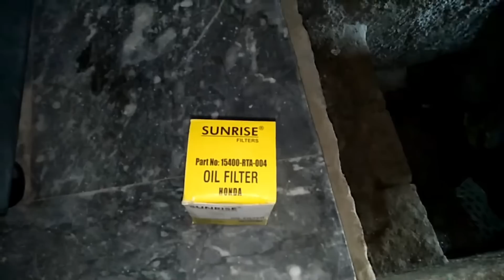Biggest Buffet of South Punjab | Zarqoon Bahawal Pur | Lunch at Zarqoon Restaurant.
Biggest Hi Tea Cum Lunch Buffet of South Punjab with 75 dishes at Zarqoon Restaurant Bahawalpur.
Zarqoon Bahawalpur. Lunch at bahwalpur's famous Restaurant. Celebrating Independence day.Shopping vlog.
Bahawalpur restaurant.
Bahawalpur family restaurant.
Chinese bowl.
Chinese hotpot.